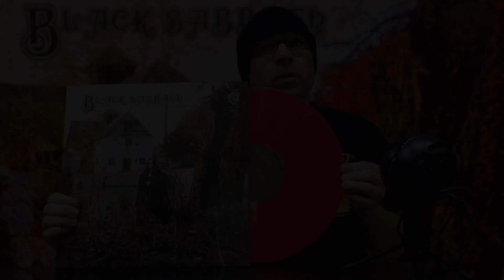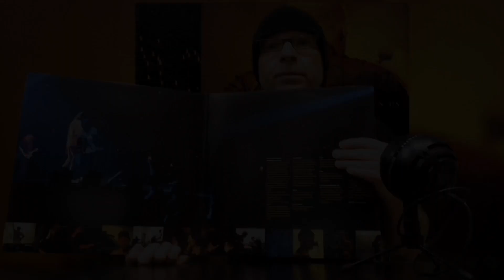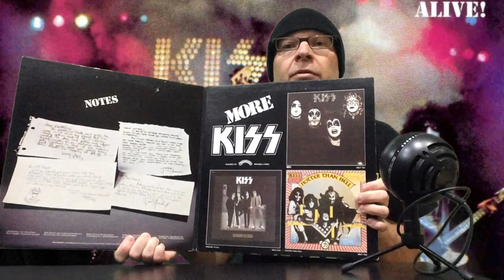Top-Five Terry - Terry's favourite albums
My cousin Terry asked if he could share a video on my music channel.
Watch all of Terry's other Top-Five classics on our cousin VIG's channel @videoinstructionsguy3240